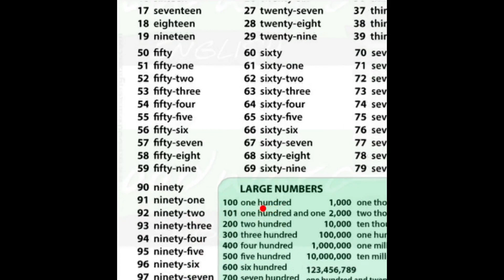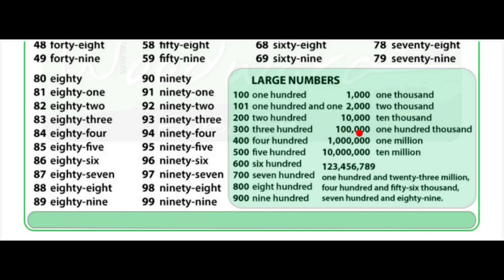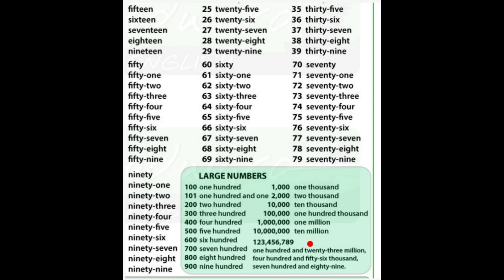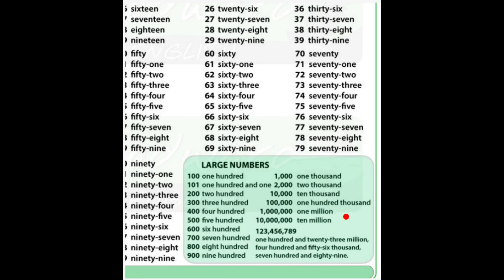الأرقام العادية ج1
الأرقام العادية ج 1 تعلم الأرقام من 1 الي مليون
الجزء الأول من درس الأرقام في اللغة الانجليزية، تعرف على معنى ونطق الأرقام العادية في الانجليزية وأيضا راح نشوف شرح لطريقة سهلة نقدر من خلالها نكتب أو نقرأ أي رقم في اللغة الانجليزية حتى الأرقام الكبيرة ... شوف الطريقة الآن

عندي موقع شخصي خاص بي لطلاب المدراس والجامعات في تخصصات الكليات ومقالات واختبار قدرات تجريبي وتحصيلي وغيره الكثيراتمنى زيارتكم لموقعي :)